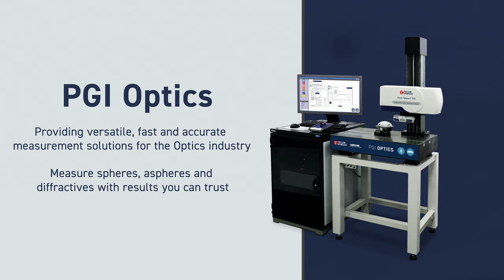Visit Taylor Hobson Booth 920 at Optifab 2021 | Rochester, New York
Join us on the 18-21 October when Taylor Hobson will be attending Optifab 2021 in Rochester, New York, United States. Optifab is the largest optical manufacturing conference and exhibition in North America.

We are bringing you our best-in-class optical metrology instruments including the Form Talysurf® PGI Optics, the LUPHOScan 420 HD, and the Talyrond® 585 PRO. Most importantly, you will have chance to learn about our NEW LUPHOScan 850 - the world’s LARGEST, most VERSATILE, non-contact 3D form measurement platform for advanced large diameter optical surfaces 👏

LUPHOScan 850 HD - The world’s most versatile, non-contact 3D form measurement platform for advanced large diameter optical surfaces.
The LUPHOScan 850 HD is designed to perform ultra-precision non-contact 3D surface form measurement of rotationally symmetric surfaces (optics) such as aspheric lenses, spheres, flats and slight freeform. Key benefits of the profiler/equipment include fast measurement speeds and high flexibility with regard to uncommon surface shapes (e.g. flat apexes or profiles with points of inflection).

► Revolutionary measurement capability
• Class-leading measurement flexibility - From 5 mm up to 850 mm (dia.) x 210 mm (height)
• Large work load - Up to 350 kg
• Highly accurate - Capable of accurate and repeatable form error measurements to less than λ/20 (PV99) and less than 5 nm RMS*
• High data density - Data density up to 6 million data points for accurate analysis of mid-spatials at large diameters
• Freeform measurement - Up to ±8 degs for tangential slopes (radial slopes 90 degs)
• Almost every material - Transparent, specular, opaque, polished or ground

* Part size, geometry and payload dependant.